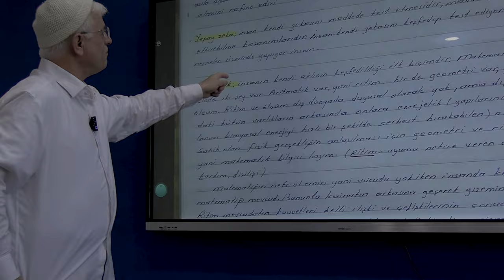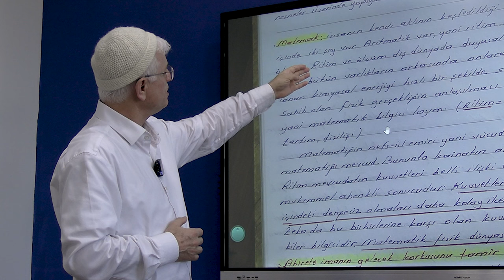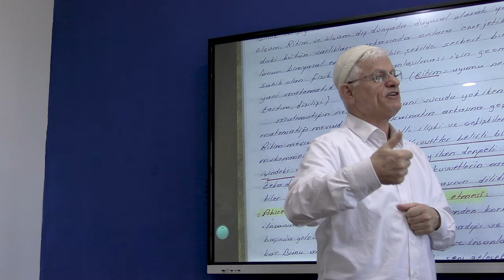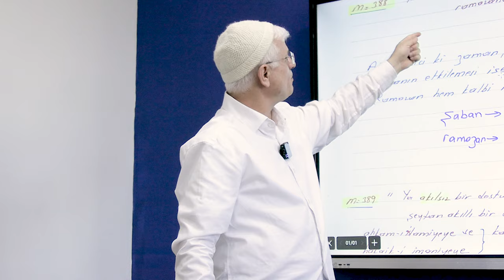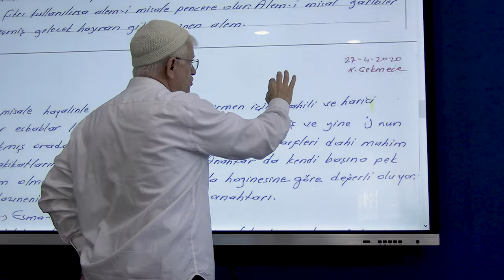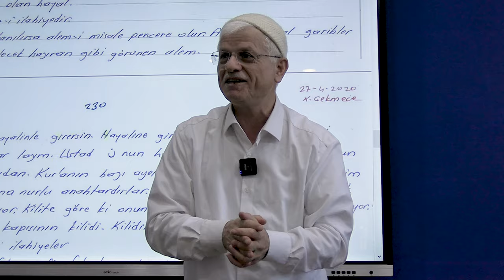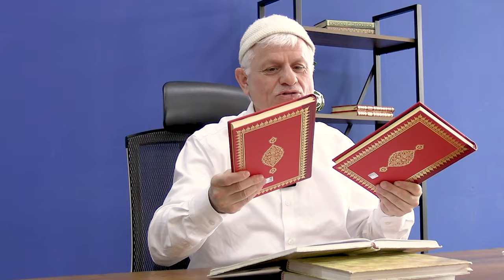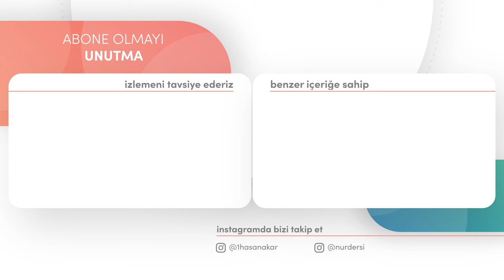AKIL; SİZİN GİBİ UÇAMAM AYAKLARIM DELİLDİR HÜCCETTİR!| DİMAĞ-229 AKIL-46